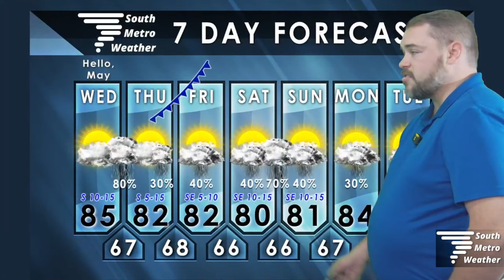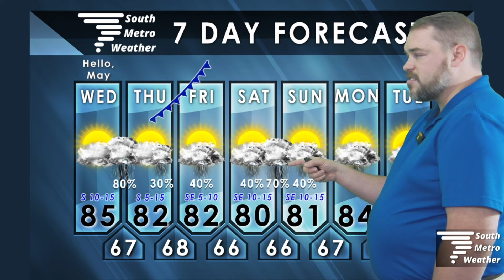May Showers, and Storms Too | Forecast Update 5 1 24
Our next chance of storms arrives this evening/overnight, and more are on the way.